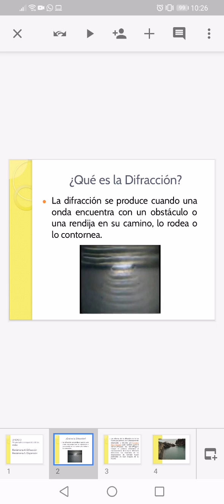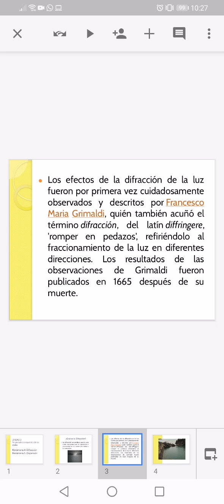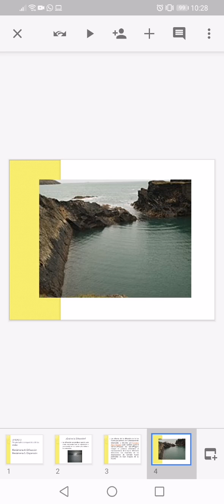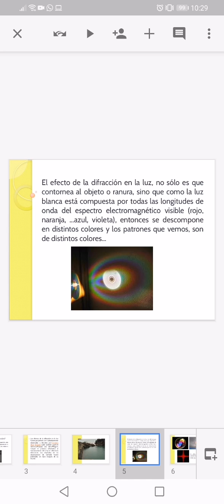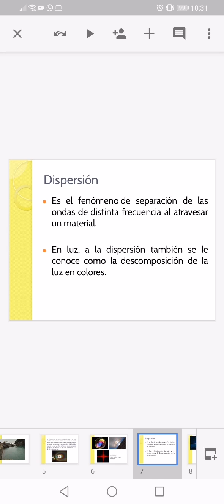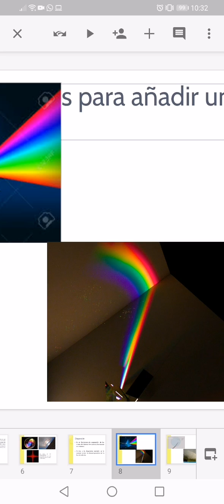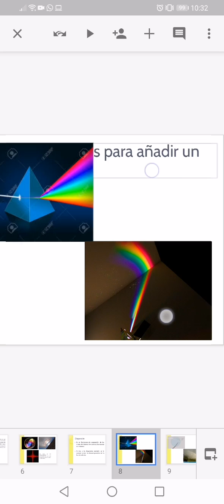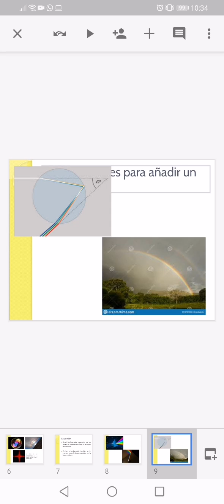Difracción y Dispersión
Aquí te explicó estos dos fenómenos ondulatorios que están relacionados entre sí.